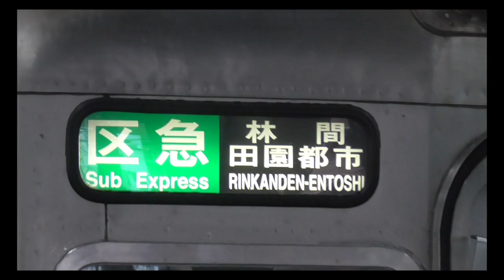南海の自動放送にメロディを導入してみた